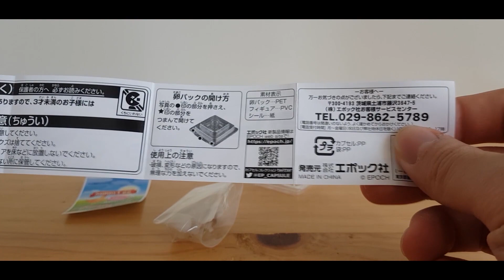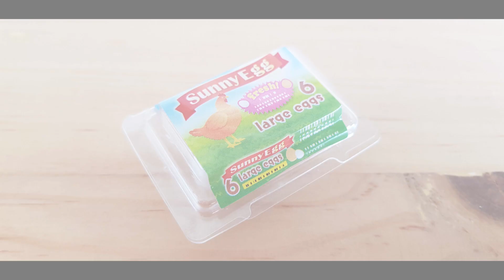Gashapon Gacha Piyo Pack Capsule Collection By Epoch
Hello everyone!

Today I want to review gashapon Piyo Pack by Epoch. This gashapon is unique. They take the theme of eggs and their packaging, just when we buy eggs from the supermarket or from poultries. Let's check it out!

Facebook:     Music by @ikson (My official and verified artist page should show up, press that to confirm the tag)